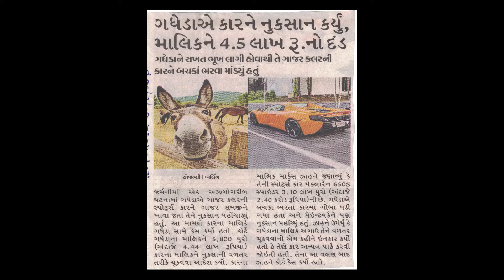Donkey Damage the Car the Owner was Fined 5800 Euros1